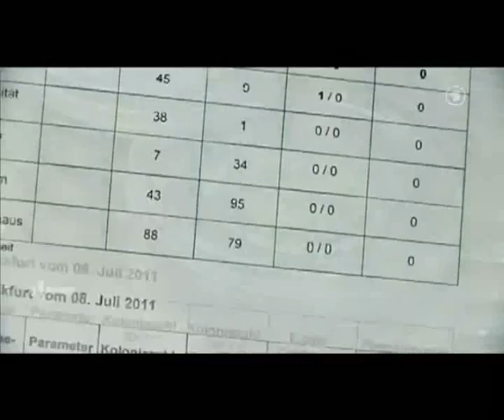Destilliertes Wasser oder Leitungs-wasser?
Destilliertes (mineralisiertes) Wasser, 99,5 % Schadstofffrei.
-Fremdstoffe aus Leitungswasser durch destillieren